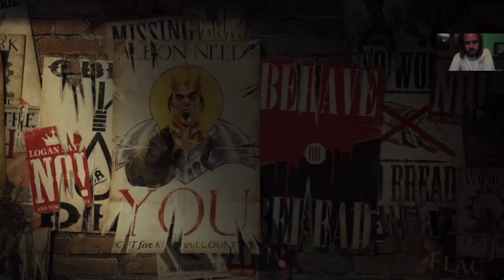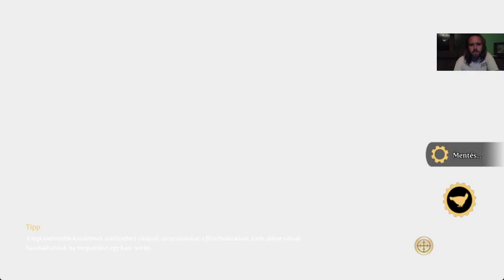AZ UTOLSÓ KULCSOK Fable 3 Kihívás mód végigjátszás #26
A mellékküldetéseken kívül az összes kulcs meglett.